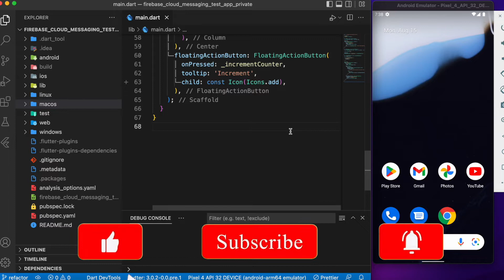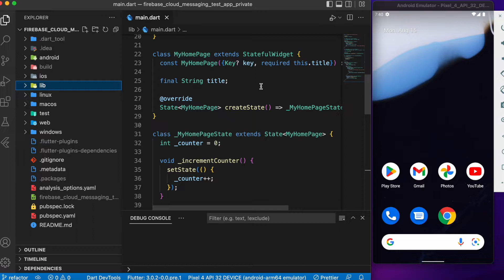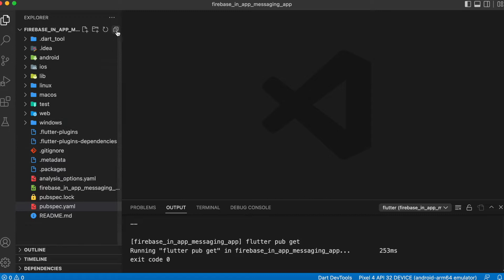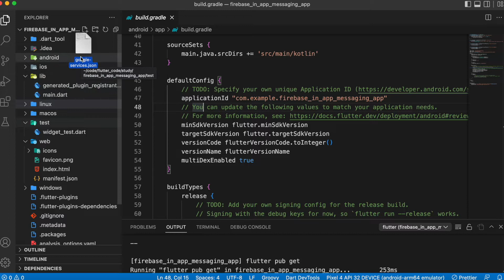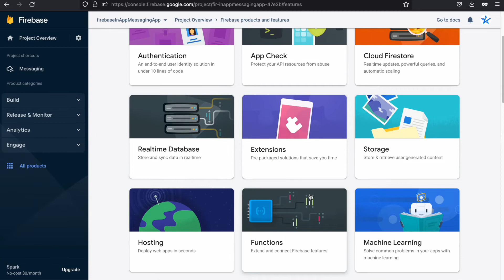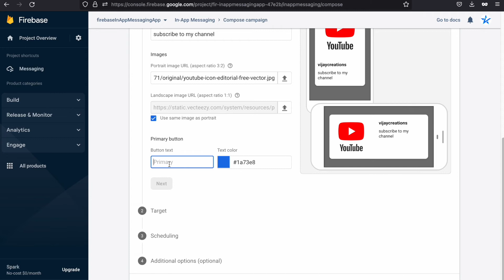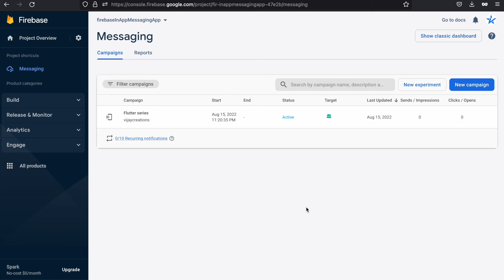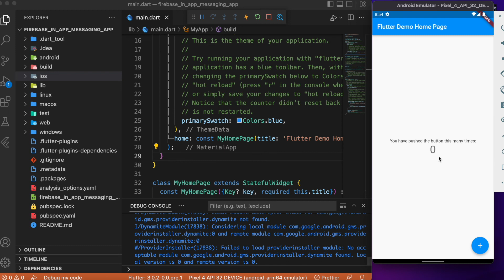Firebase In-App cloud messaging in flutter | Firebase Cloud Messaging Services | Flutter Tutorials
Broadcast information easily to all active users of the app using Firebase Cloud Messaging Services.

⏱ Timestamps
0:00 - Intro
2:27 - Demo
4:17 - Step-1 (Create a Flutter project)
6:21 - Step-2 (Create a Firebase project and register the app)
9:52 - Step-3 (Create Firebase Cloud Messaging Campaign)